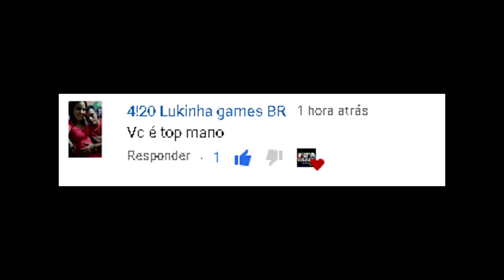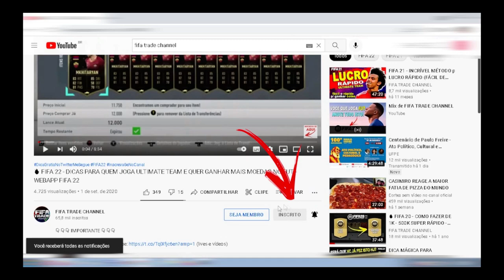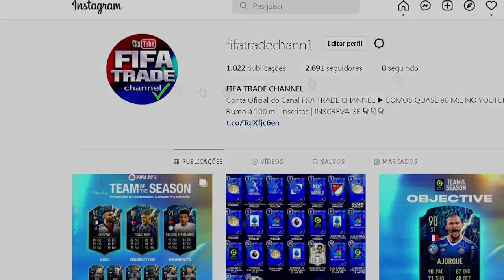DICA FÁCIL - GANHAR DINHEIRO no FIFA 22 ULTIMATE TEAM - MELHOR TRADE DO FIFA | FIFA TRADE CHANNEL